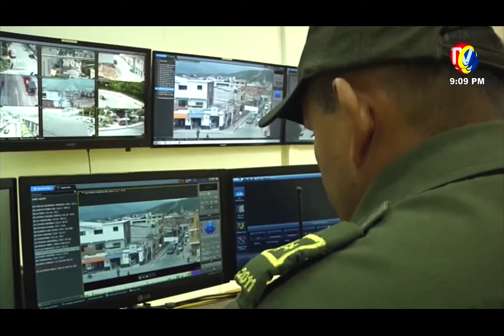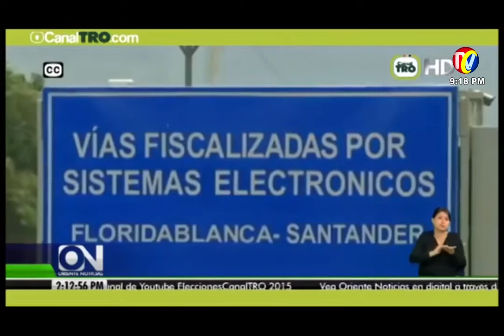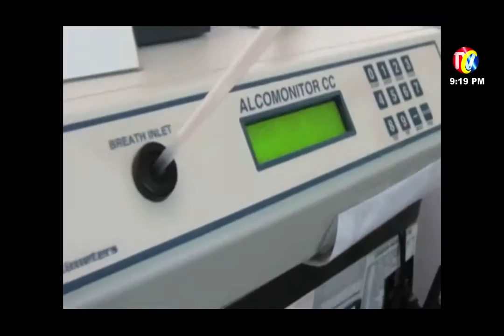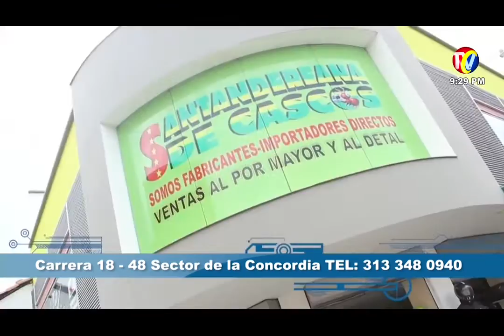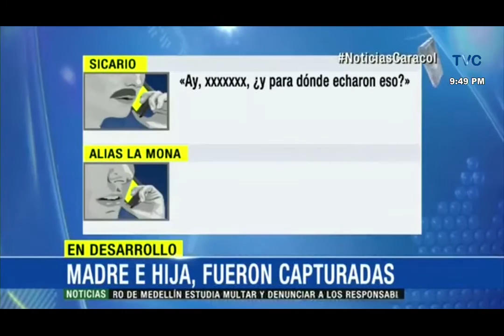Programa IMPACTO Martes 10 de Noviembre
01- Cafe madrid- Capturado Atracador de conductores de Taxis y Buses en el Norte
02- Capturados Ratas de Celulares- Han aumentado de 3 a 8 casos
03- Via SANGIL-BARICHARA- Se volcó Automóvil, solo Heridos- Camión de Bucaramanga, Chocó contra Poste
04- Campaña para disminuir accidentes de tránsito
05- Sin Vida Hallado cuerpo de Ornamentador de Bucaramanga, cuya Moto apareció en Abismo
06- Ayúdanos a presionar un Proyecto de ley contra las Ratas
07- Joven de 21 años asesinado a tiros en el Norte
08- En SAN CALIXTO, Norte Santander- soldado se mato después de hablar con su novia
09- Congresista LLamó en su Cara PANTALLERO, al Fiscal EDUARDO MONTEALEGRE porque propone que mujeres puedan abortar en primeros tres meses de gestación
10- San Gil- Capturado por Manosear Niña 10 años, en la Plaza de Mercado- Capturados Peleadores Malecón
11-Cayeron ‘la Doña’ y ‘la Mona’, madre e hija - del clan Úsuga- Mandaban Droga  y mandaban matar
12- Vía San Gil Páramo encontrado Muerto Hernando marin, asesinado tiro Escopeta
13- CUCUTA- Estudiante pillado Armado y en clase, con revolver calibre 38